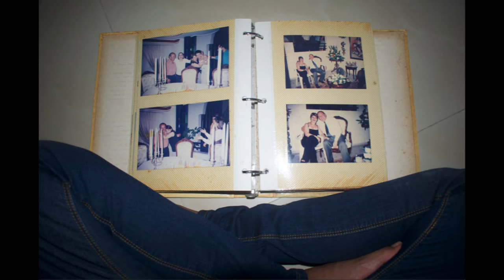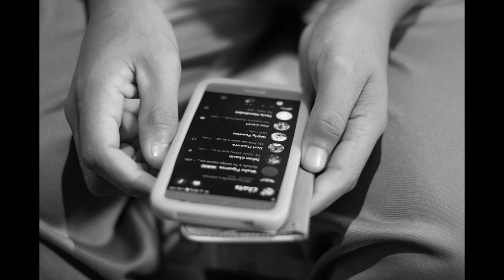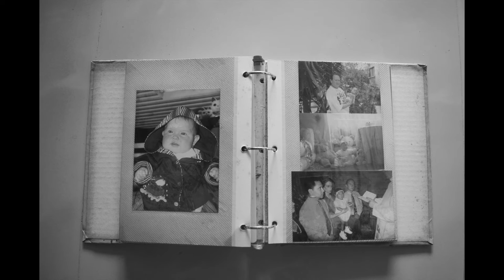Territorios Nómades Cali.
Resultado del taller Territorios Nómades realizado en Cali, Colombia.
Profesores: Diego Figueroa, Eric Allende.
Año: 2019
Territorios Nómades es un taller que busca reflexionar sobre el quehacer fotográfico. A través de la realización de imágenes, que traten el tema de relaciones interpersonales y el territorio habitado, se desarrollan metodologías colectivas e individuales para generar un ensayo documental colectivo.